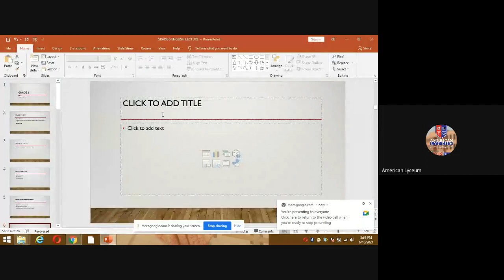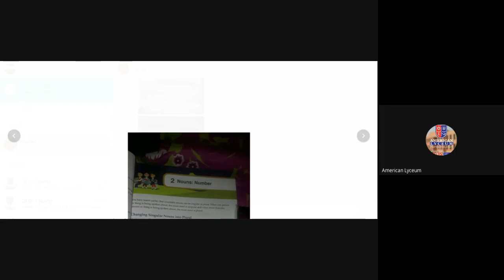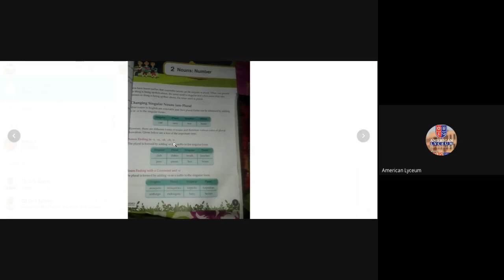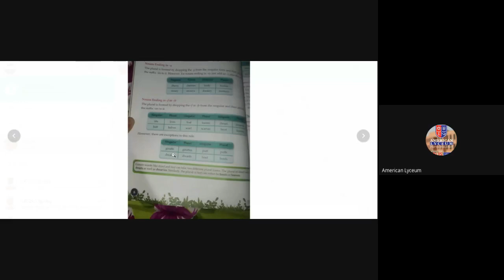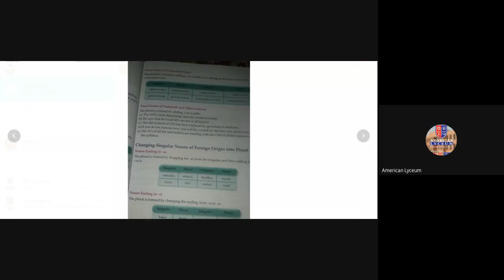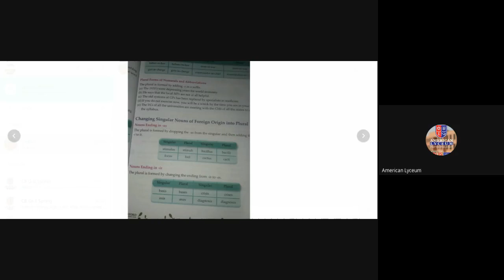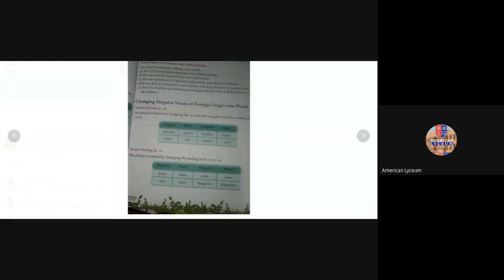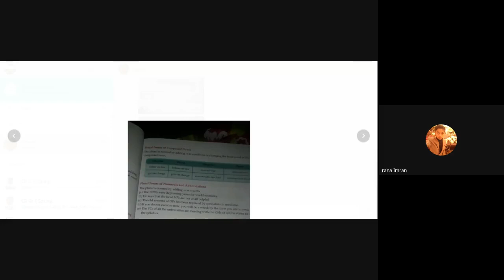Grade 6: English Grammar Tree: Chapter 1, Chapter 2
chapter 1,2
Oxford English Grammar Tree book